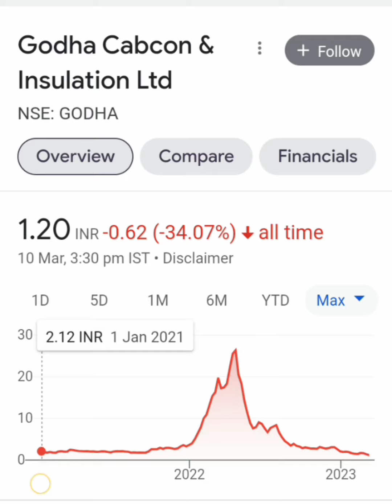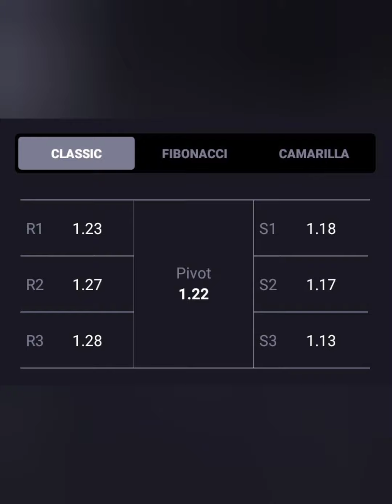🎯4% की भारी गिरावट💹GODHA CABCON📊GODHA CABCON LTD SHARE💵💸BUY HOLD SELL💹GODHA CABCON TARGET💵💸